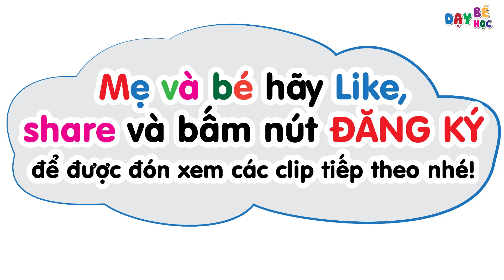Dạy bé tập nói - Bé học nói các con vật dưới biển bằng tiếng Anh - Dạy bé học